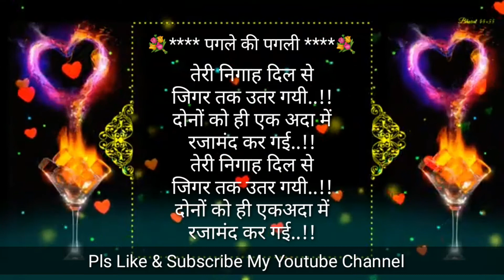Ek Villain Flute | Whatsapp Status 2022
ringtone
ek villain ringtone
fluit ringtone
best ringtone
best ringtone
bollywood best ringtone
ritesh deshmukh
shradha kapoor
shayari with background music status
shayari with background music whatsapp video

From Utterpradesh